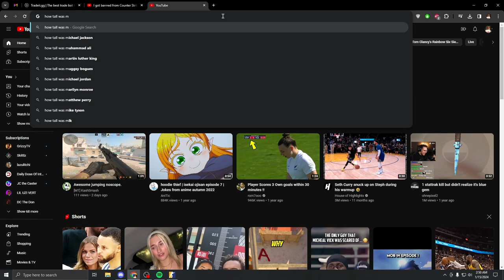when racism and schizophrenia meet counter strike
cs2 on a snowy mlk day w/ @balsjonson